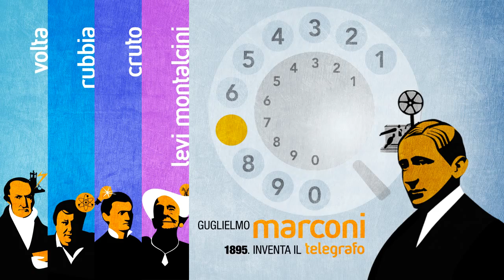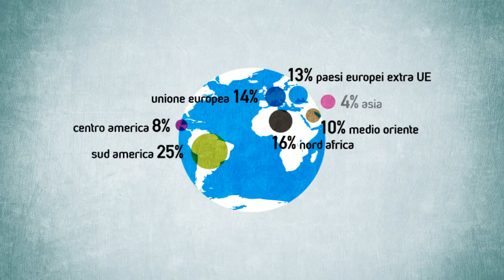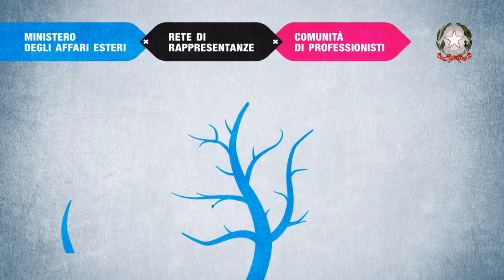Nel mondo il genio italiano da sempre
Video vincitore del contest "Un'Italia, tante Italie nel mondo" -- Zooppa